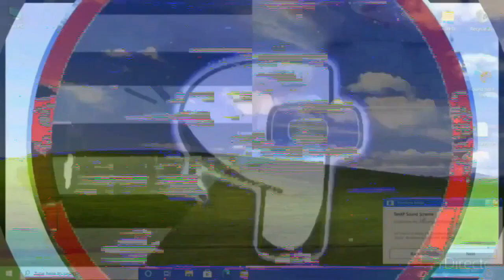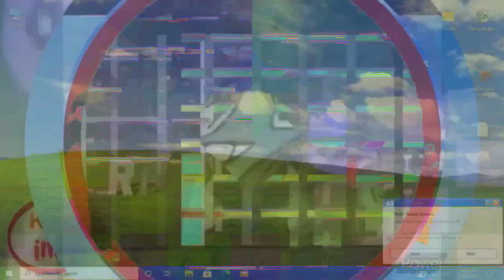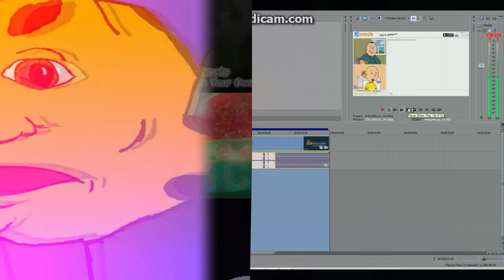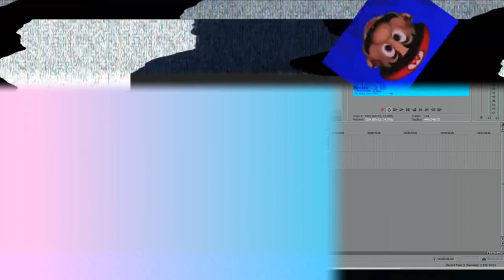K.../H.../[.../YTP Tennis Michael Rosen Tries To Get Rid Of Mario Head